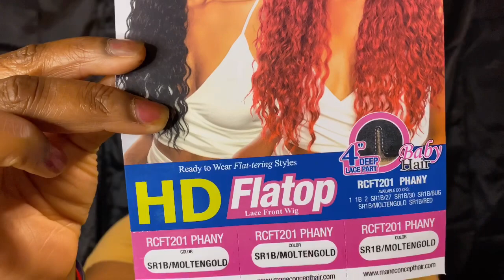Mane Concept Phany Wig|DIY|Lipstick💄|Swatch💋||Crinkle Beauty!! 🌹👀🧡|Keidra’s Kreations| Video #7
Mane Concept Phany Wig|Glam| Make up|Diy|Crinkle Beauty!! 🌹👀🧡|Keidra’s Kreations| Video #8
What’s up my Beauties and my Gents! 💋💄This is your girl, Mrs. K. Kreations coming back to you all for another beautiful THURSDAY for a new series called “GLAM IT UP THURSDAYZ!” This is my attempt to try to do glam makeup using my diy makeup products! I am not a makeup artist so don’t judge me to harshly, y’all! Your girl is still learning!!
Today I will be wearing the beautiful PHANY wig unit from MANE CONCEPT RED CARPET in the color SR1B/MOLTENGOLD
I have not seen many wig reviews on this wig unit and I absolutely love this unit! It’s soft and classy! I was so feeling myself in my pictures that I was taking for this video!! Lol So this lace front wig is SEXY Y’ALL!! 🔥💋🌹Yaaasss hunni!! This unit is my GOLDEN CRINKLE BEAUTY!! hunni!!! Yaaassss!!
That was the look I was trying to go for! I was going for something that was fun and colorful that was in my range that I can do because I am a beginner in this wonderful make up world that we live in!! I will become better in time! Just join me on my journey of becoming the person version of ourselves on my channel!! And let’s have fun doing it in the process!!! Ooookay!!!
All the the makeup that I will be wearing, except for the eyeliner, blush, bronzer and lip liner was handmade and handcrafted by me!! All vegan makeup!!!
The lashes that will bring all of this together are from my ExoLavish Faux Lashes that are readily available for you to purchase on my Etsy shop!
I will leave the links to all of the makeup and lashes that I used in my video down below!! Go ahead and purchase these items!! They’re waiting for you!!
Rose Water and Glycerin Primer & Setting Spray

(Will be making a listing just for my setting powder soon!)

(Also used this as my highlight and contour shades)

Don’t forget to LIKE, SHARE & SUBSCRIBE to my channel and don’t forget to hit the NOTIFICATION BELL🔔 so you will be notified when I post up my videos every THURSDAY, FRIDAY & SUNDAY!!
Have a greater day everybody and as always STAY KRAFTIE EVERYONE!!